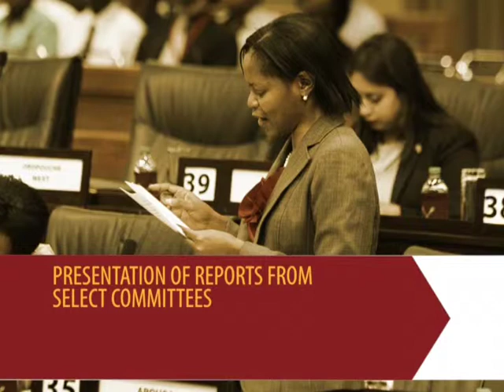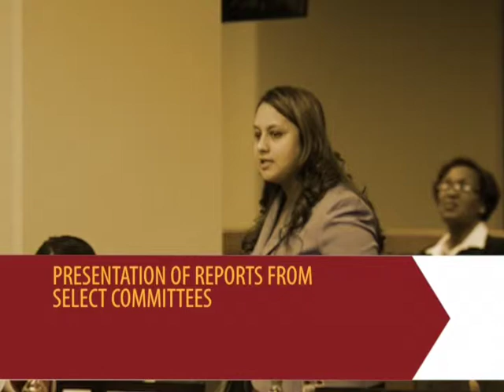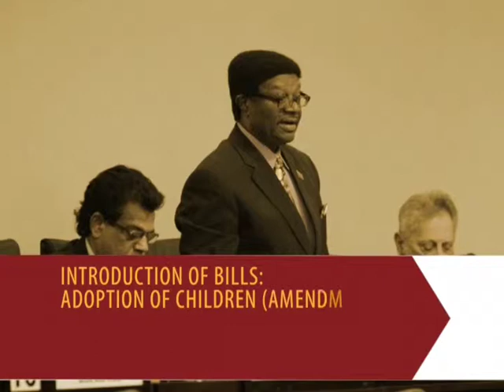The Ayes Have It - House of Representatives - Wednesday November 19, 2014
Summary of the 12th Sitting of the House of Representatives in the 5th Session of the 10th Parliament of the Republic of Trinidad and Tobago, which took place on Wednesday November 19, 2014 at 1:30 p.m.